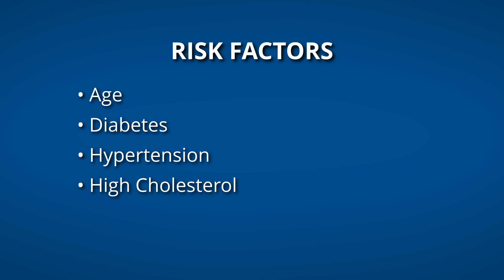Understanding Vascular Disease with Gregory Domer, MD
“Vascular disease is a systemic disease, meaning that if you have it in your heart, you have it all throughout your body; if you have it in your foot, you have it all throughout your body,” explains Vascular and Endovascular Surgeon Gregory Domer, MD. “It’s never focal to one point in your body. It may never become clinically relevant elsewhere, but it’s present.” It can make its presence known in many ways:

Aneurysm – a bulge or weakening in the wall of an artery
Atherosclerosis – a buildup in the arteries of plaques of fat, cholesterol, calcium, and other substances in the blood
Coronary artery disease and carotid artery disease – narrowing or blockage of an artery, usually by plaques; it may first be discovered in peripheral artery disease in the legs
Blood clots – semi-solid or gel-like masses that form in your arteries and veins
Stroke – a blockage of blood flow to the brain